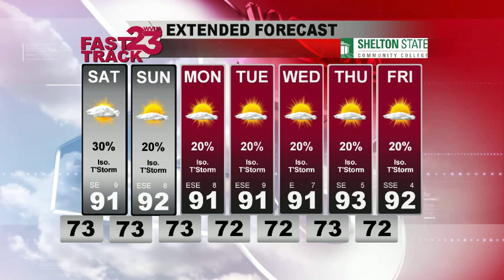WVUA Webcast for Central AL for Friday Eve Aug 31